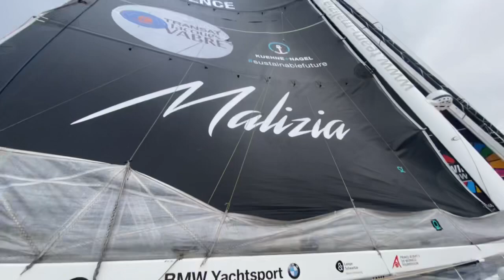Day 7 - Transat update